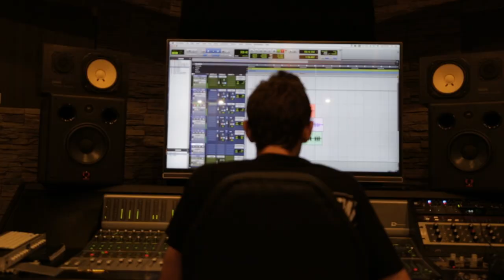Gazelles Dance Polka - "Who cares" Recording Session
Part I